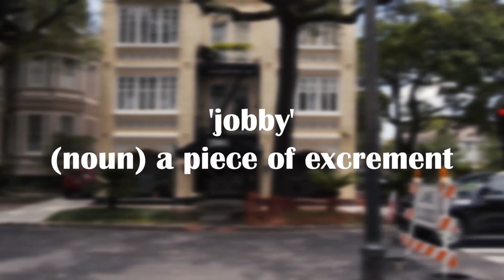Americans Take On Scottish Slang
Here in Scotland, we've got our own unique vocabulary. Across the pond in the US, they have no idea what we are on about.

If you want to see Americans drastically misunderstand the words bampot, tattie bogle, jobby and swally then this is the video for you. One woman is convinced the Scottish term bampot is a type of cooking pot, and another thinks that swally is a car.

Endless fun, ya bampot!